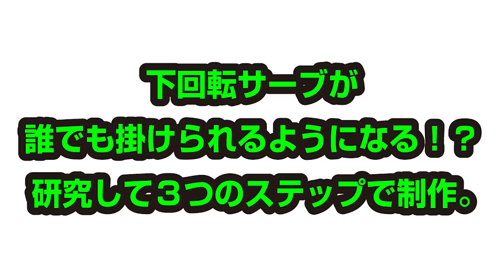最も下回転サーブが誰でも簡単に低く切れるコツ【卓球知恵袋】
この動画で、たくさんの人が下回転をかけられるようになりました。
00:00 オープニング
01:04 超回転を生ませる
03:30 小道具を使う1
04:00 小道具を使う2
04:25 卓球台への恐怖心を減らす
05:10 小道具を使う3
06:07 実践の出し方